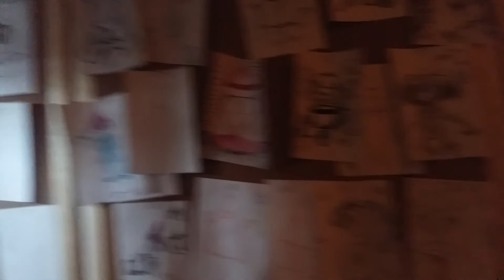18 June 2017